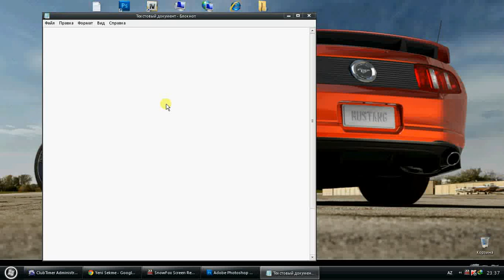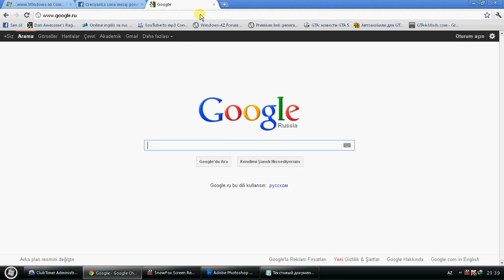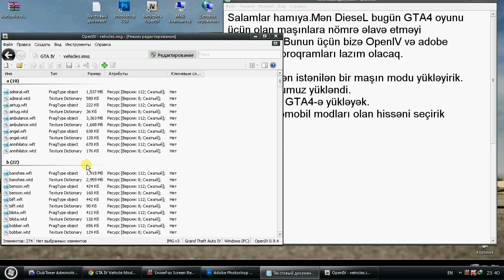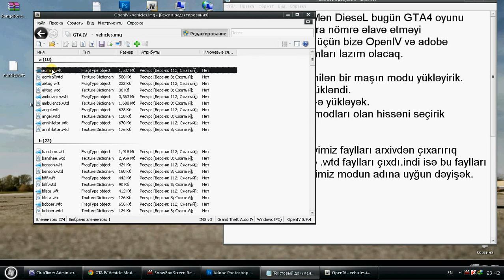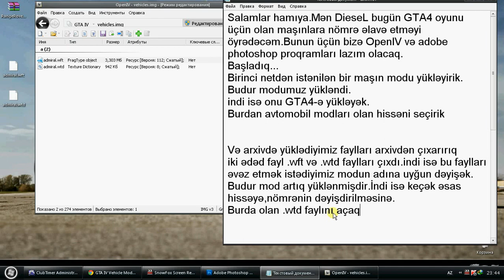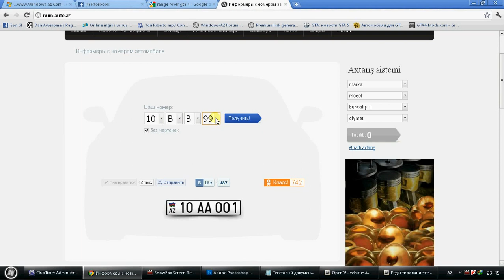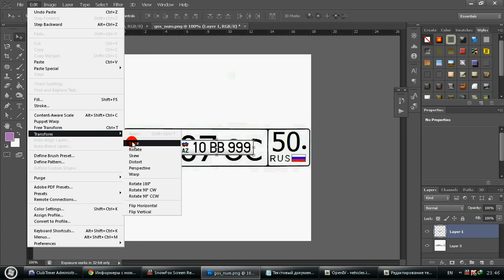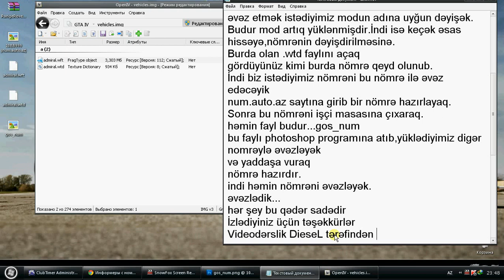GTA IV-de avtonomre deyishmek (videoderslik)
Videodərslik DieseL tərfindən saytı üçün hazırlanmışdır.

Istifadə olunan proqramlar
OPENIV